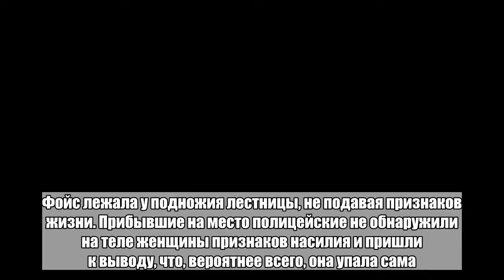Выжившая во время бурана на Эвересте альпинистка погибла при падении с лестницы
Выжившая в неудачной экспедиции на Эверест альпинистка Шарлотта Фойс погибла у себя дома при падении с лестницы. Об этом сообщает Daily Mail.61-летнюю альпинистку обнаружила подруга, гостившая в ее доме в штате Колорадо. Фойс лежала у подножия лестницы, не подавая признаков жизни. Прибывшие на место полицейские не обнаружили на теле женщины признаков насилия и пришли к выводу, что, вероятнее всего, она упала сама.В мае 1996 года Фокс участвовала в экспедиции на Эверест, во время которой погибли восемь членов команды. Выжить во время спуска с горы во время бурана удалось лишь ей и еще одной женщине, датчанке Лене Гаммельгард.Позднее этому инциденту на Эвересте были посвящены два фильма — «Смерть в горах» (1997) и «Эверест» (2015) — и книга «В разряженном воздухе».Больше ада и странных новостей в Telegram-канале «Лента дна».